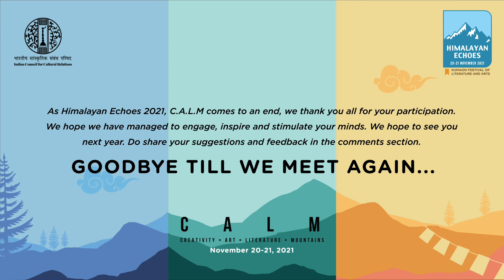SESSION IX: JOURNEY TO THE CENTER OF THE WORLD :A GLIMPSE INTO THE ZIRO FESTIVAL OF MUSIC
Introduced by: Bobby Hano, Co-Founder.

A look at the 4-day long Ziro festival of Music. Hosted by the Apatani people at Ziro, the festival showcases the independent music scene in the remote part of Arunachal Pradesh, India.